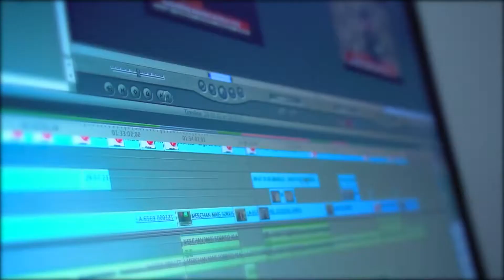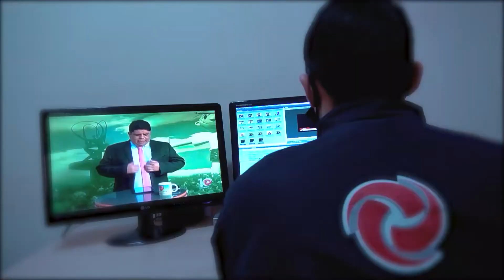Lacrando com Glamour - Entrevista com Aline Estevam - Parte 1